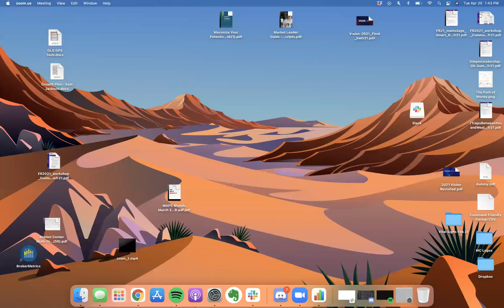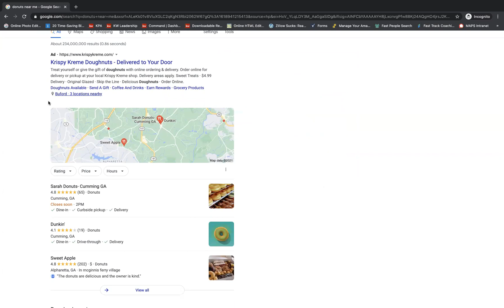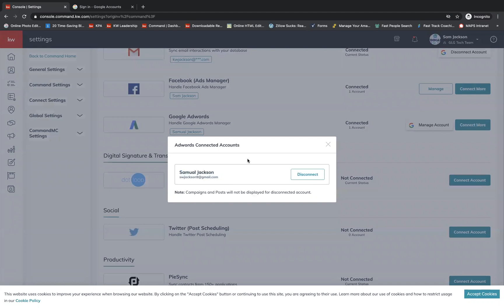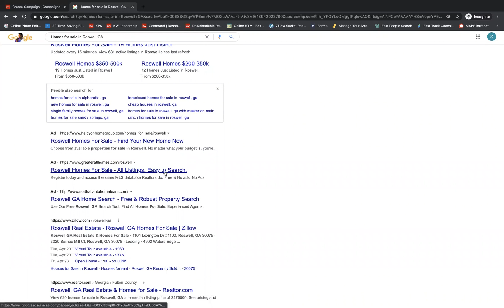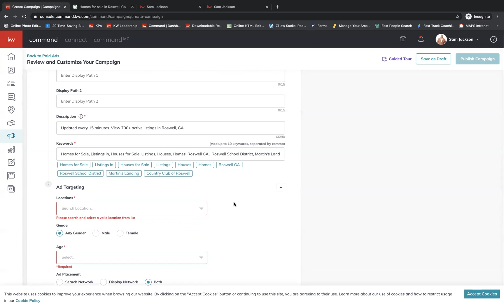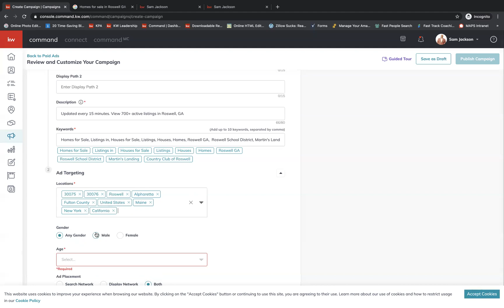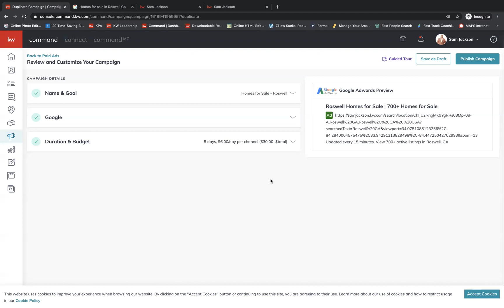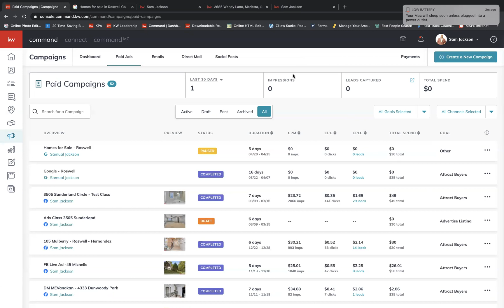Your First Google Ad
In Class Recording - April 20th 2021